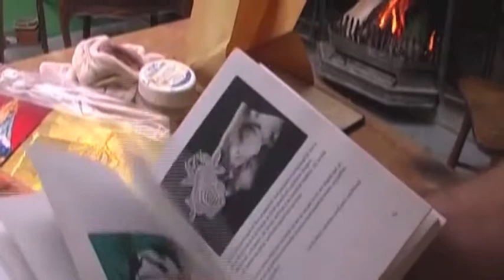Vergulden op portret Nelleke de Laat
Het vergulden van een portret van Nelleke de Laat door Henk Groenendaal.